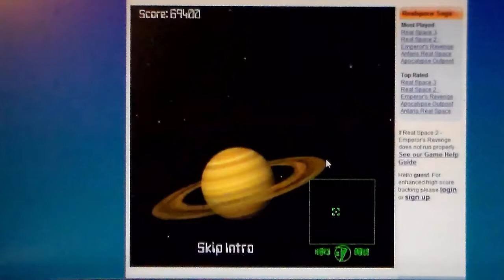AutoHotKey: RealSpace 2 - Rapid Fire Script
If you can't play the game, you probably need to update your java.